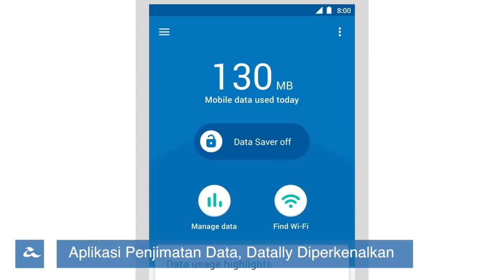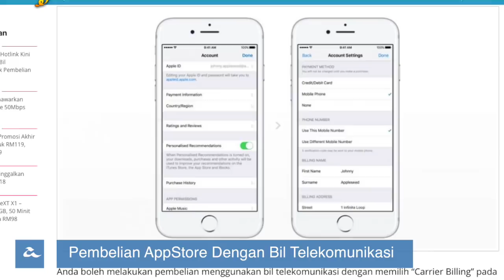Amanz24 - Mate 10 Porsche Design, Google Datally, Maxis AppStore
Tarikh jualan rasmi untuk Huawei Mate 10 Porsche Design di Malaysia akhirnya diketahui yang mana bakal dijual di Malaysia bermula 8 Disember pada harga RM6999. Huawei juga turut berkongsi mengenai sistem pengimbas wajah yang dibangunkan mereka yang mana mampu memberi bacaan 10 kali ganda lebih tepat berbanding Face ID.

Bagi para pelajar yang berminat dengan pelan UniFi Edu 10Mbps, pelan dengan langganan RM99 ini hanya ditawarkan secara terhad sehingga 31 Disember 2018 melalui pendaftaran di TMpoint seluruh negara.

Google telah melancarkan aplikasi Datally iaitu aplikasi penjimatan data untuk Android dengan kemudahan untuk memantau penggunaan data dan sokongan mencari WiFi terbuka. Microsoft pula telah mula menawarkan Microsoft Edge untuk pengguna iOS dan Android di seluruh dunia setelah diuji secara Preview sejak bulan Oktober.

Bagi peminat Ragnarok Online, pengguna kini boleh memainkannya dalam beta terbuka dengan permainan bercorak MMO melalui penawaran watak dan kawasan berbeza.

Bagi yang sedang menantikan HTC U11+, peranti ini telah melepasti pengesahan SIRIM dan bakal dilancarkan tidak lama lagi untuk pasaran tempatan.

Dan akhir sekali, pengguna Maxis dan Hotlink kini telah boleh menggunakan bil telekomunikasi untuk pembelian di App Store dan iTunes untuk memudahkan pengguna membuat pembelian tanpa penggunaan kad kredit.